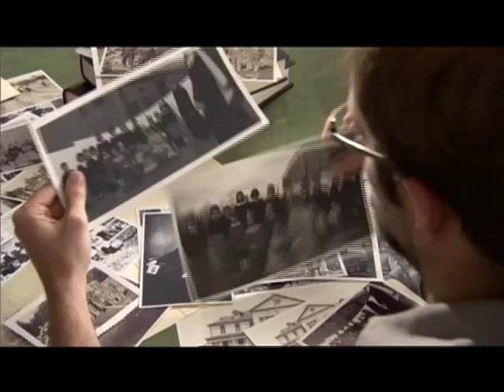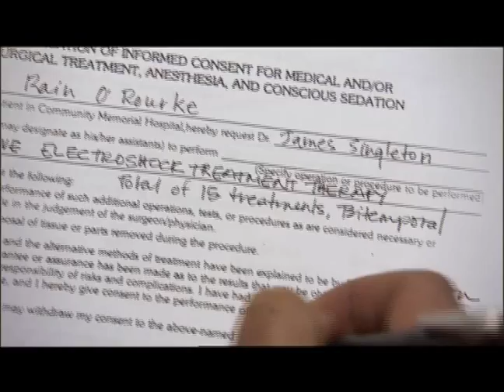Bradley Cooper in Older Than America. Creative Editorial: Doug Griess.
Older Than America is an American suspense drama film directed by Georgina Lightning and starring Bradley Cooper and Wes Studi.
The film explores and highlights the impact of the "culture-killing" effects of the typical Native American experience in boarding schools in the 1900s and other inter-social relationships between the Native American people and the dominant European based American culture.
The film won Best Director and Best Supporting Actor (for Wes Studi) awards at the American Indian Film Festival. It was named Best Dramatic Feature at the 2008 Flyway Film Festival. The film received the Aloha Accolade Award from the Honolulu International Film Festival on March 8. 2009.
Trailer Creative Editorial: Doug Griess.